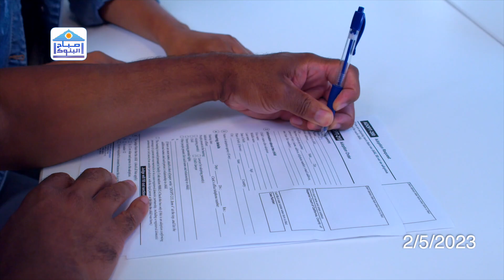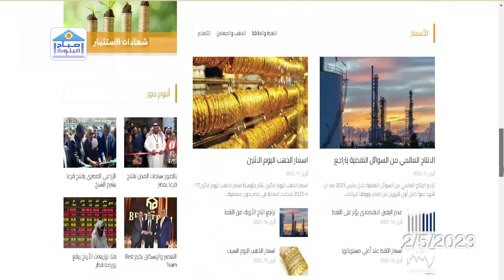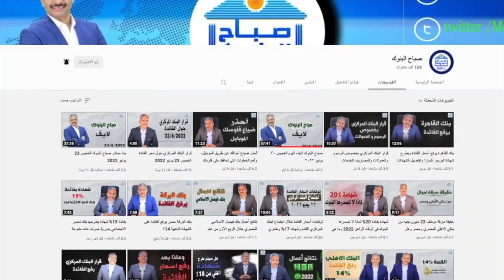رفع اسعار الفائدة الامريكية 25 نقطة توقعات قوية غدا الاربعاء رغم الازمة المصرفية وركود الاقتصاد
توقعات برفع الفائدة الأمريكية للمرة العاشرة 25 نقطة، لمواصلة الحرب ضد التضخم المرتفع ويتوقع أن يتخذ  بنك الاحتياطي الفيدرالي هذا القرار، على الرغم من الإشارات المتزايدة على تباطؤ الاقتصاد الأمريكي
ويتوقع عديد من الاقتصاديين أن تدخل الولايات المتحدة في ركود معتدل في وقت لاحق من هذا العام
وتذهب التوقعات إلي رفع أسعار الفائدة بمقدار 25 نقطة أساس، ثم يبقيها عالية في محاولة لإعادة التضخم نحو الهدف الطويل الأجل المتمثل في 2 في المائة، من دون التسبب بركود أعمق من المتوقع.
سيعقد اجتماع اللجنة الفيدرالية للأسواق المفتوحة (FOMC) التي تحدد معدل الفائدة في الثاني والثالث من أيار (مايو) في ظل ظروف مختلفة تماما عن سابقاتها في آذار (مارس)، حينما عقد الاجتماع وسط أزمة مصرفية قصيرة وحادة تبلورت في الانهيار السريع لبنك "سيليكون فالي" قبل ذلك بأيام قليلة.